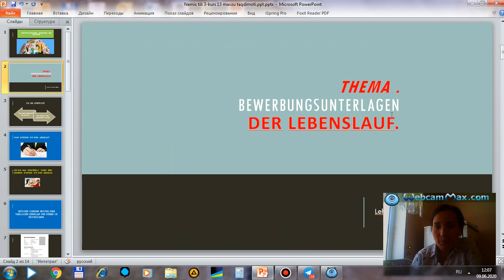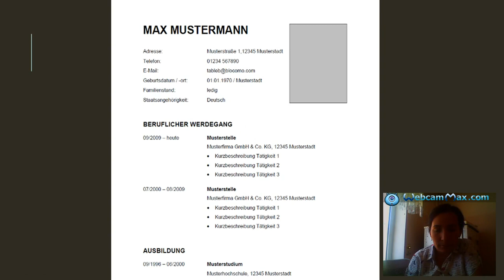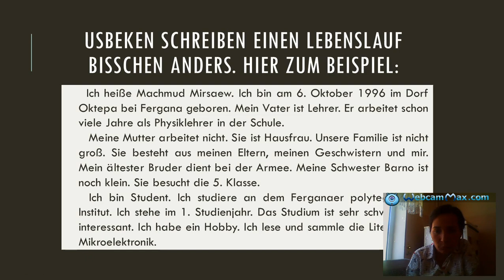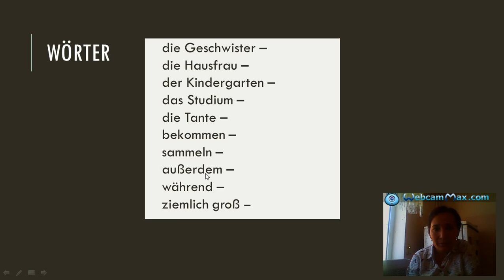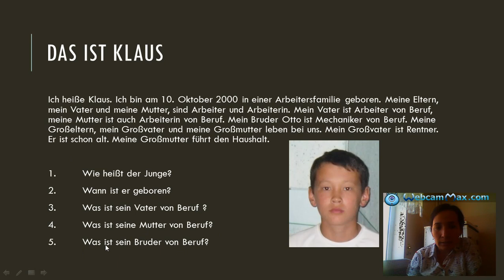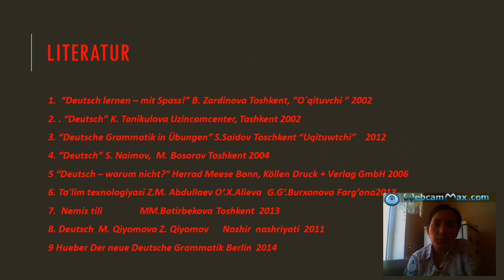Хасанова очиқ дарс 15 17 МКҚ